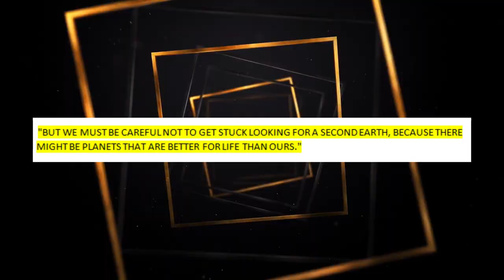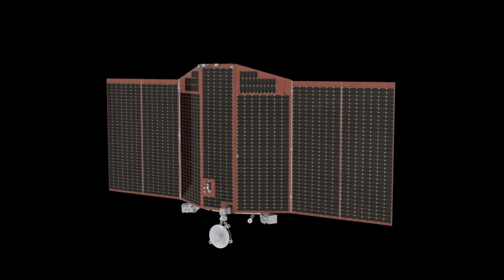Nasa Reveals First Real Image of a Planet Even Better For Life Than Earth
A world is called "superhabitable" if it has the ability to support life in ways that are better than what Earth can do.

Earth is the only planet known to have people living on it. Because life on Earth depends on liquid water, efforts to find other planets in the world that might be able to support life have focused on planets that are similar to Earth. But some experts think that there are other types of worlds that could have conditions for life that are just as good as or even better than those on Earth. In fact, some scientists think that focusing mostly on worlds like Earth may be too "anthropocentric and geocentric," keeping us from seeing how important exobiology can be. At least twenty-six planets outside of our solar system could have a better chance of having life than Earth. Research released on September 18 in the journal Astrobiology says that these planets are just a little older than Earth, just a little wetter, just a little warmer, and just a little bigger than Earth. Because of all of these things, it's possible that some of these planets are the best places to look for life outside of our solar system.We have to focus on only a few planets that have the best chance of having life that can evolve into more complex forms. Dirk Schulze-Makuch, an astrobiologist at the University of Washington, said in a statement, "But we must be careful not to get stuck looking for a second Earth, because there might be planets that are better for life than ours."